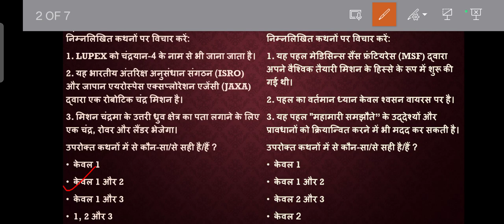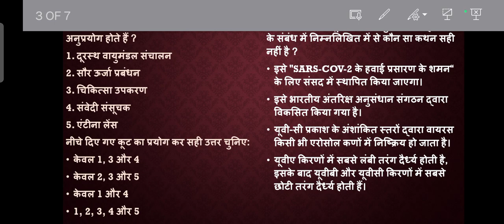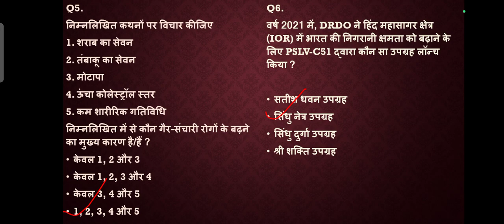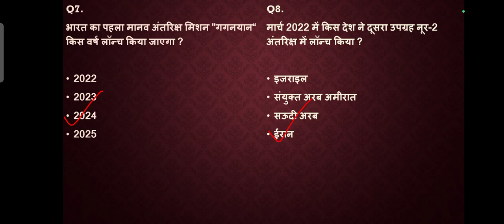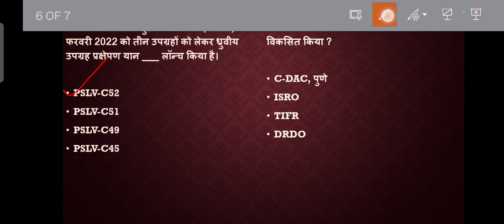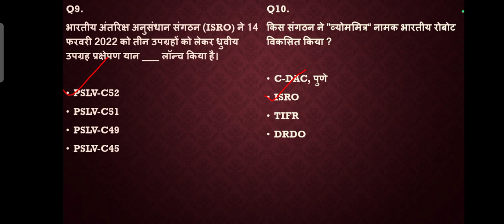Science and Technology Part-1|| Top 500 Questions Series|| UPSC Prelims 2023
1. Most important questions for upsc prelims 2023?
2. Most important questions of Science and Tech for upsc prelims 2023?
3. Top 500 Questions for upsc prelims 2023?